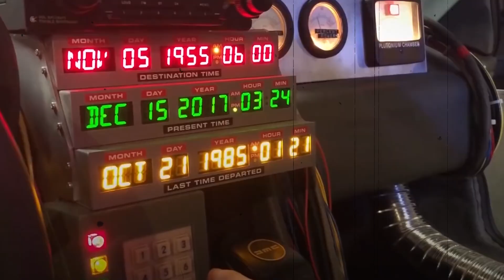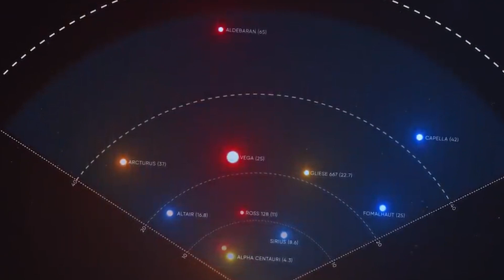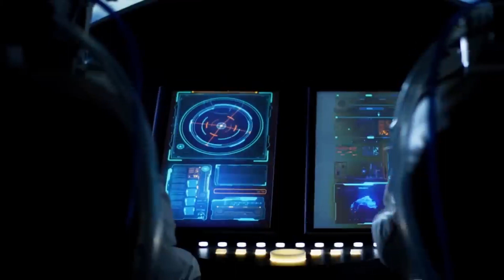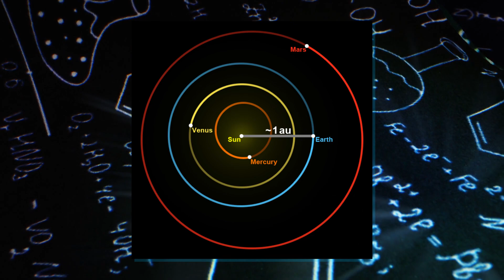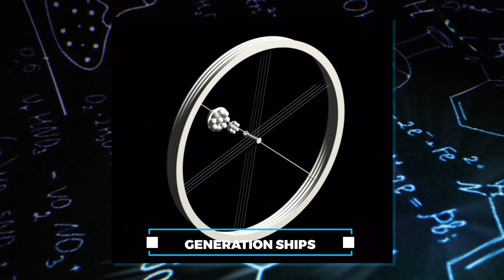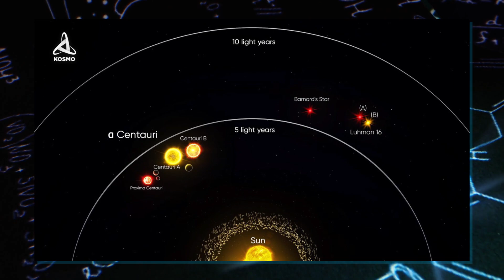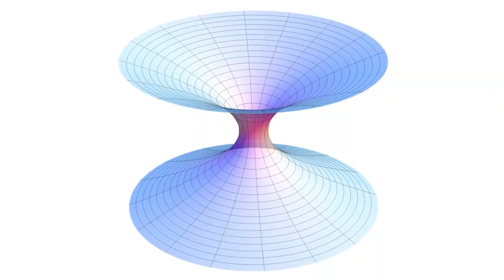Neil deGrasse Tyson REVEALS Faster-Than-Light Interstellar Travel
In this enlightening discussion, astrophysicist Neil deGrasse Tyson delves into the fascinating concept of faster-than-light interstellar travel. Drawing from his extensive expertise, Tyson unravels the theoretical possibilities, potential challenges, and mind-bending implications of achieving velocities beyond the cosmic speed limit. In this episode, we'll dive deep into the world of speculative physics and the vast expanse of cosmic exploration as we embark on an adventure through the frontiers of interstellar travel.